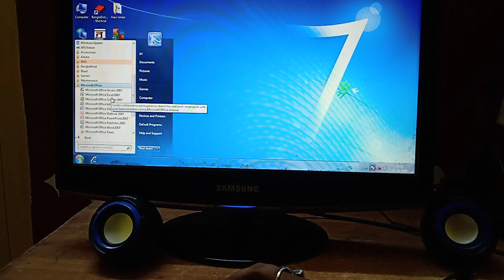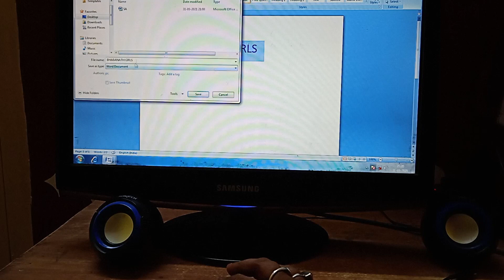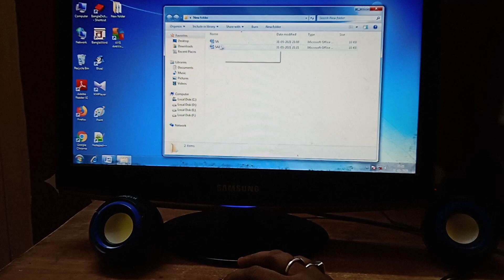31 May 2021